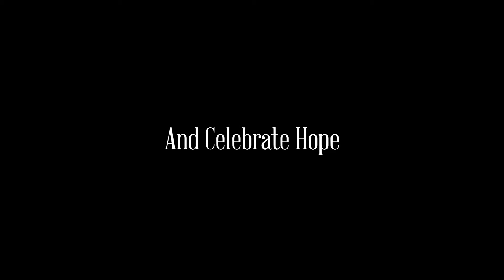Celebrate Hope - Saturday April 28th 2018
Small trailer about the upcoming Field of Hope 3rd annual celebration and a small excerpt from the video to be premiered there.

Saturday April 28th from 9am - Noon at Vinton Baptist Church, Vinton Ohio.